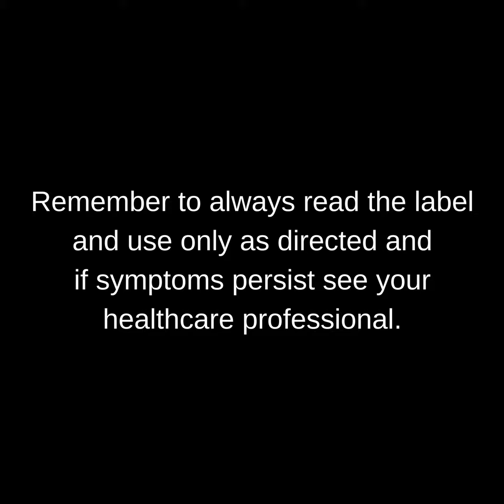SMS REMINDER SERVICE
IN FOCUS: What is SMS REMINDER SERVICE/
With our SMS Service, one week before your prescription is due our computer will send you an SMS text to remind you that your medications will be running low.
When you reply back YES to that SMS, we magically make up your prescriptions for you and send a notification that your prescription is ready for pickup.
This saves you a bunch of your precious time. The benefits of this service are further discussed by Alvin.

**REMEMBER to READ the LABELS and USE only as directed
and if symptoms persist SEE your HEALTHCARE PROFESSIONAL.